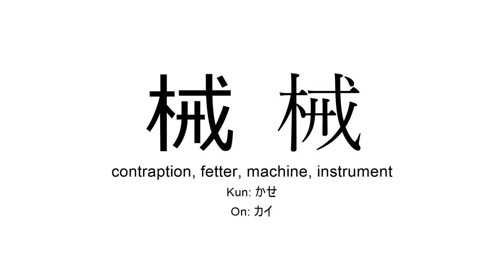械 japanese kanji JLPT N2 (contraption, fetter, machine, instrument)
Kanji 械 (contraption, fetter, machine, instrument) present in JLPT N2 for you to practice reading or listening in background during study time.